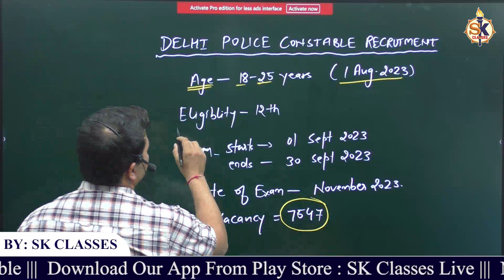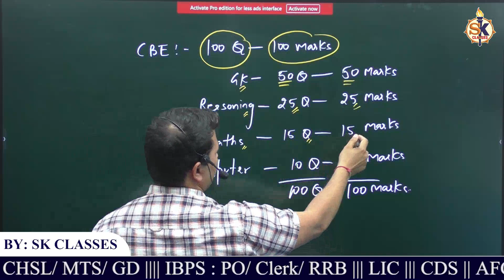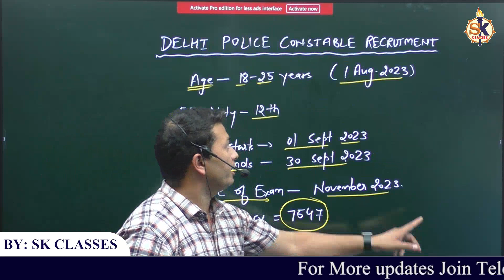70547 DELHI POLICE CONSTABLE VACANCY 2023 | NEW Recruitment, FORM, STRATEGY, EXAM DATE | SK Classes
7547+ DELHI POLICE CONSTABLE VACANCY 2023 | NEW VACANCY, FORM,  FULL STRATEGY, EXAM DATE

Our channel is dedicated to providing valuable information, tips, and strategies to help you prepare for your IELTS or PTE exams.